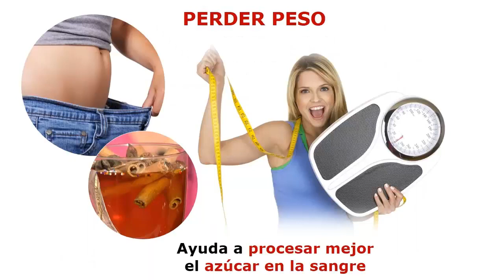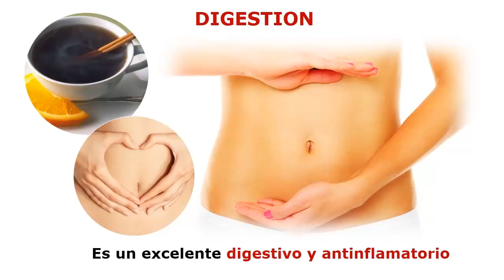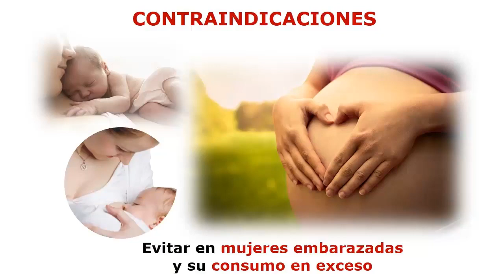Para Que Sirve El Te De Canela